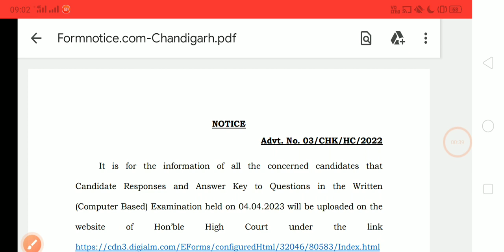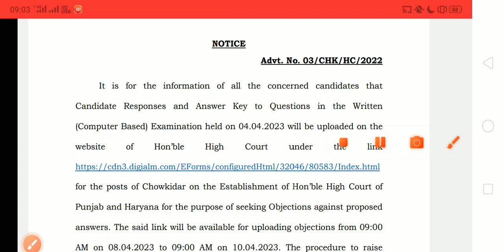Punjab Haryana High Court Vacancy Recruitment New Update Notice| Special Education